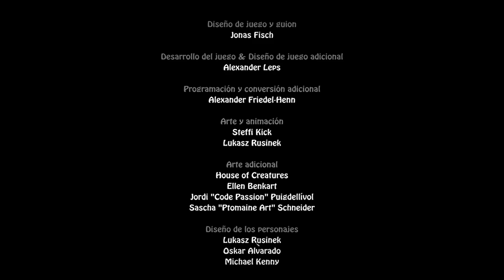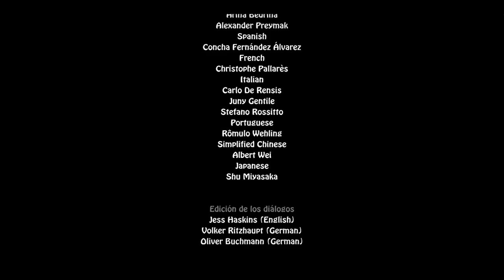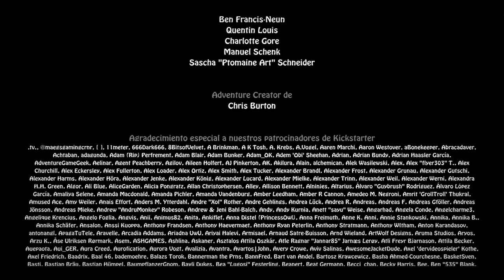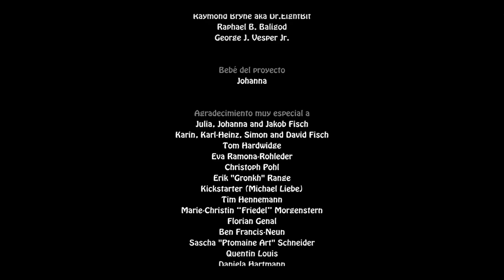Prim - Parte 3 y Final - El Camino del Destino - Gameplay - Español - Walkthrough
Tras el fallecimiento de su madre, Prim descubre que su padre no es otro que la mismísima Muerte. Obligada a vivir con él en el Reino de los Muertos, Prim está decidida a escapar de las estrictas reglas del Segador de Almas, ya que la Muerte no tiene madera de padre. Pero cuando consigue huir el día en que cumple 16 años, los poderes de Prim despiertan, con horribles consecuencias...
En su afán por arreglar las cosas, Prim deberá explorar el Inframundo, enfrentándose a peligros, pero también forjando alianzas inesperadas.
¿Podrás ayudar a Prim a encontrar su lugar en el mundo? ¿O las consecuencias de su odisea perturbarán el delicado equilibrio entre la vida y la muerte?

En el fondo, PRIM es la historia de un padre que intenta aprender a no ser tan controlador y de una niña que trata de encontrar su lugar en el mundo. Pero también es una aventura emocionante, llena de magia y oscuridad. En sus andanzas, Prim tendrá que viajar entre el Reino de los Muertos y la Tierra de los Vivos, donde se enfrentará a demonios, a los reales y a los suyos propios, siempre acompañada de su fiel compañero, un ojo con patas de araña.

Parte 3 y última del gameplay de "Prim" titulado "El Camino del Destino"
Aventura gráfica desarrollada por Common Colors  y publicado en 2024.